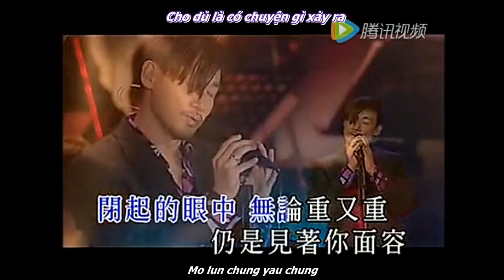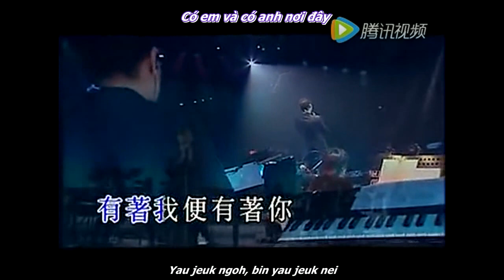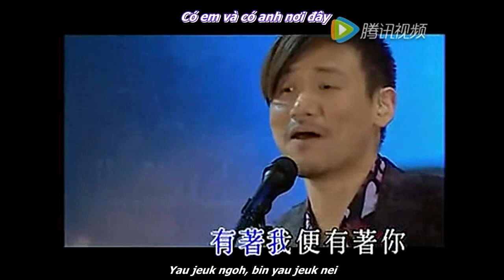Trương Học Hữu-Tình Yêu Vĩnh Hằng-張學友-爱是永恒(Ngoi Si Wing Hang)--Jacky Cheung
Có 1 bản nữa tiếng quốc ngữ,cũng khá hay,có thời gian mình sẽ up sau
Viết lời: Lâm Chấn Cường
Viết nhạc: Dick Lee